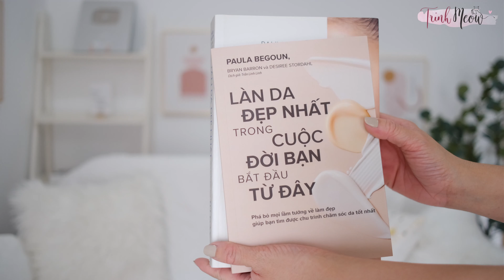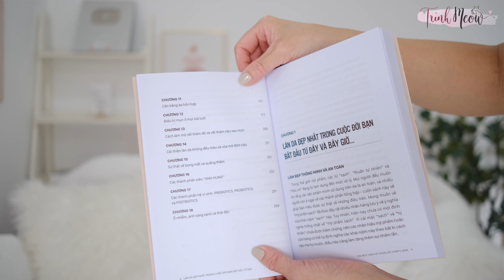Sự thật về BHA của Paula's Choice. Cách chọn BHA cho từng loại da - GIVEAWAY BHA FULL SIZE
👉  𝐋𝐢𝐧𝐤 𝐦𝐮𝐚 𝐬𝐚̉𝐧 𝐩𝐡𝐚̂̉𝐦 𝐜𝐡𝐢́𝐧𝐡 𝐡𝐚̃𝐧𝐠

Trinh sẽ review cặn kẽ hết 4 sản phẩm BHA của PC với 4 mức nồng độ 1%. 2%, 4% và cuối cùng là 9%, loại da nào, nhu cầu da nào thì phù hợp với sản phẩm nào và hướng dẫn mọi người cách dùng cụ thể từng sp nha. Xem xong video này mọi người có thể dễ dàng lựa chọn 1 sp phù hợp nhất với da của mình để dùng và đừng quên Trinh sẽ tặng bạn full size 2% BHA đình đám của Paula's Choice  ở cuối video nhé

🌟 Calm Redness Relief 1% BHA Lotion 05:23

🌟 Skin Perfecting 2% BHA Liquid 08:14

🌟 Resist Advanced Pore - Refining Treatment 4% BHA 12:10

🌟 Skin Perfecting BHA 9 14:51

🌟 SÁCH LÀN DA ĐẸP NHẤT TRONG CUỘC ĐỜI BẠN BẮT ĐẦU TỪ ĐÂY 18:53
Giải thưởng: 01 chai Paula's Choice BHA 2% full size trị giá 910k dành cho 01 bạn may mắn nhất
Thể lệ:
B2: Comment bên dưới video Youtube này 2 câu trả lời sau đây
1. Chủ đề video bạn THÍCH NHẤT trên kênh Trinh Meow là gì?
2.Chủ đề video bạn KHÔNG THÍCH NHẤT trên kênh Trinh Meow là gì?

Người trúng giải sẽ được công bố vào ngày 07/11 trên Fanpage Trinh Meow. Mọi người nhớ đón theo dõi kết quả nhé
📚Nguồn Tham Khảo
🎬 Video khác được đề cập

💋 MEOW DÙNG SON GÌ TRONG VIDEO NÀY

🌟Son
🎥 MEOW QUAY BẰNG MÁY GÌ
╰ Fujifim XT4

📚Quản lý công việc cá nhân và nhóm:
Link đăng ký free: